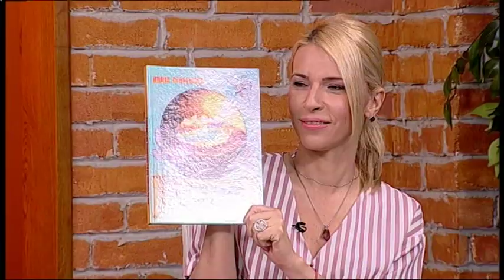Legendarni grad Troja je bio nadomak Beograda? - Dobro jutro Srbijo - (TV Happy 04.07.2018)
Gosti: Ilija Ogorelica - Istraživač
Dimitrije Pastuović - Sektolog